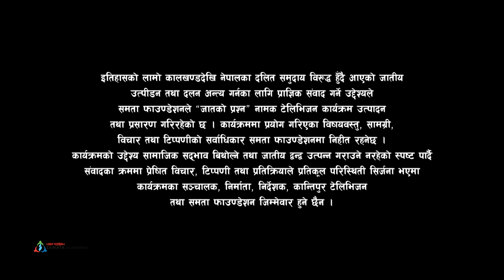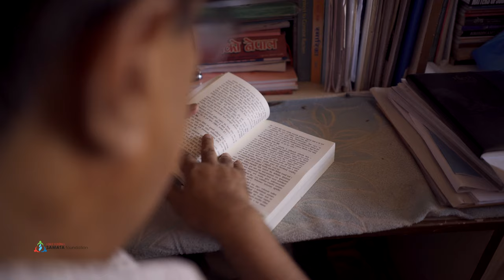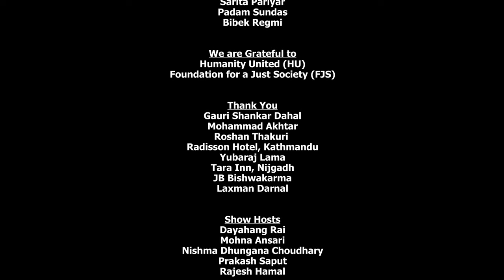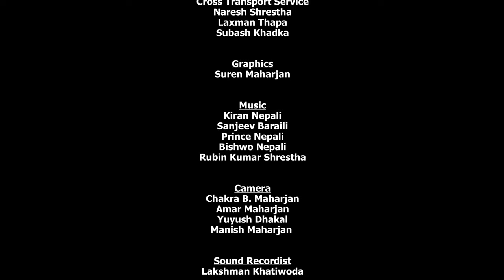जातको प्रश्न सिजन २ | Ep.8 | Jaatko Prashna Season 2 with Mohna Ansari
जातको प्रश्न प्रत्येक मंगलबार राति ९ बजे कान्तिपुर टेलिभिजनमा

The TV show is produced by Samata Foundation along with production partner Shanta Nepali Productions.

यस च्यानलमा अपलोड भएका हरेक सामग्री कपि, डाउनलोड गरी अन्य च्यानलमा अपलोड गरेको पाइएमा प्रचलित कानुन बमोजिम कारवाही गरिनेछ ।